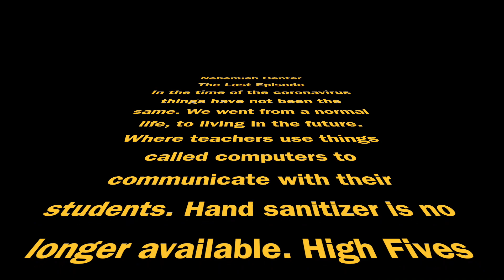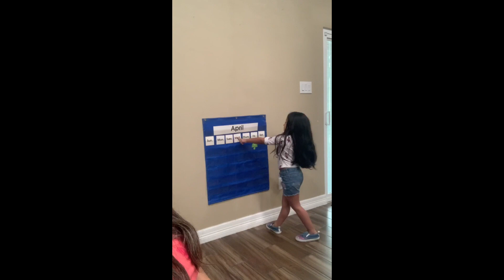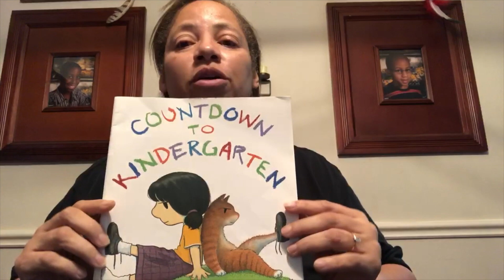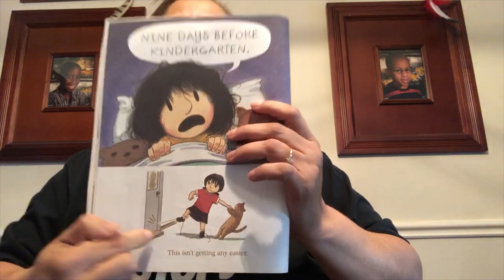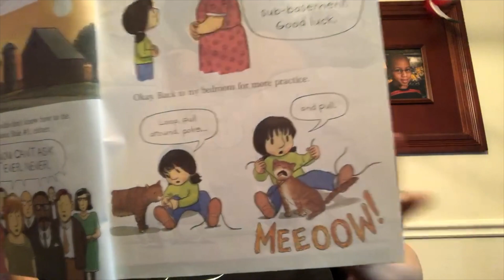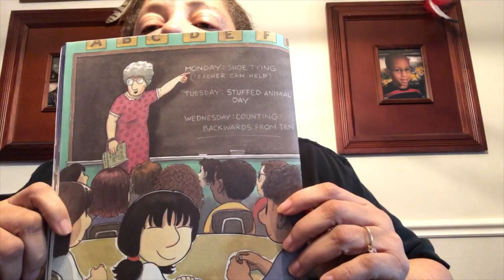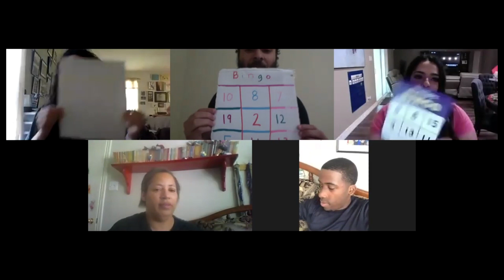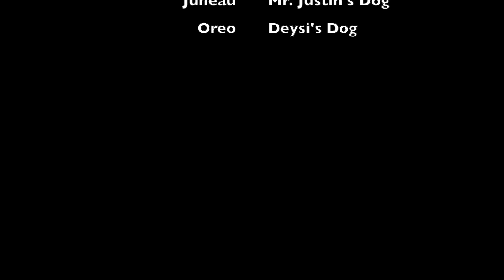PreK 05 01 2020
Nehemiah Center PreK LAST EPISODE school teaching learning bingo book story sing dance